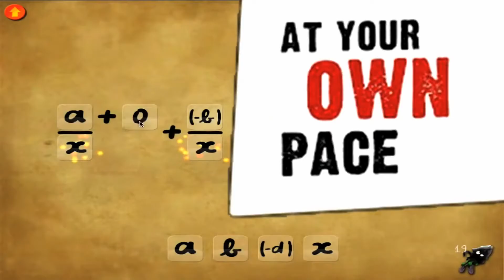DragonBox Algebra: Official Trailer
One of the more popular, critically acclaimed, and effective games to make learning fun.